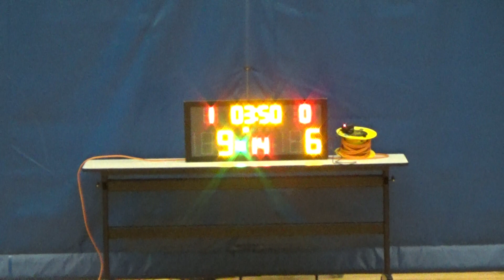20190820 SWEAT VS DEFEND 1st Quarter